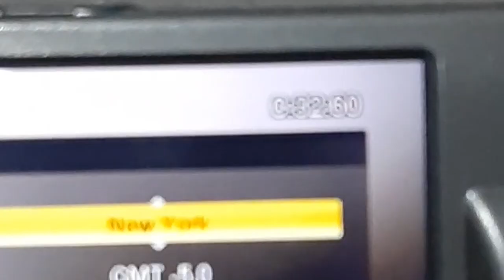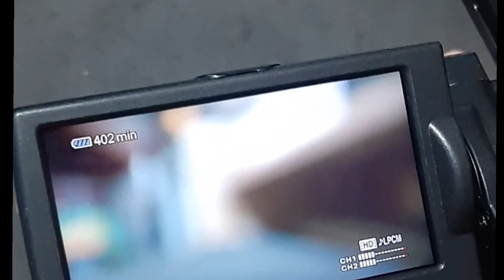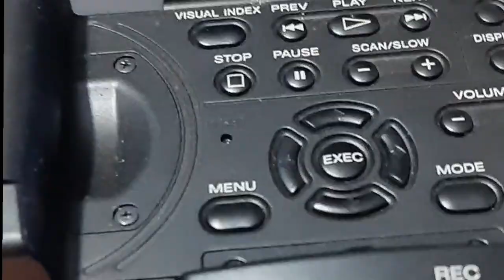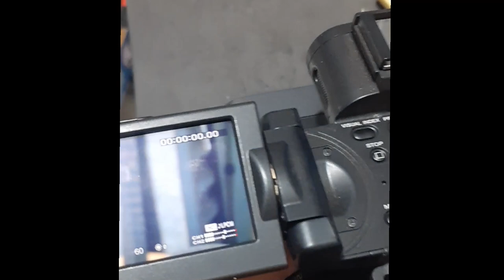Sony NX5 erro C3260 - reparo com sucesso